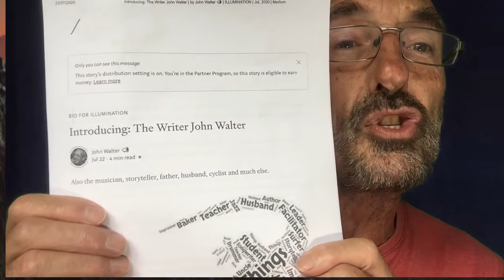Why I write for Illumination.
This is an excellent piece of visual content.
Created by John Walters.